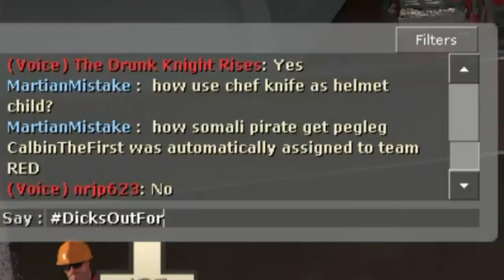Ultimate Engie Nest - Team Fortess 2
Hullo, Ladies and Gents! I'm Moose,  LETS GO DICKS OUT FOR HARAMBE! I play video games with My partners Jayhzee, and Kringles. We want to do more than just games. Follow @AnimalShanty on twitter, facebook, and intagram.